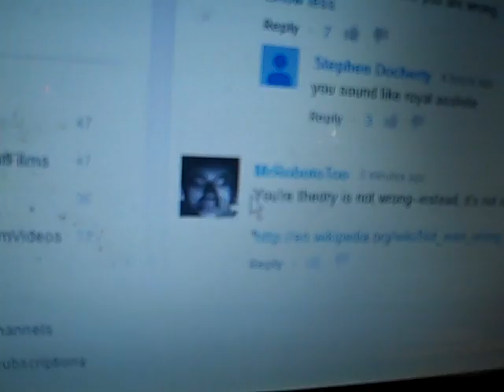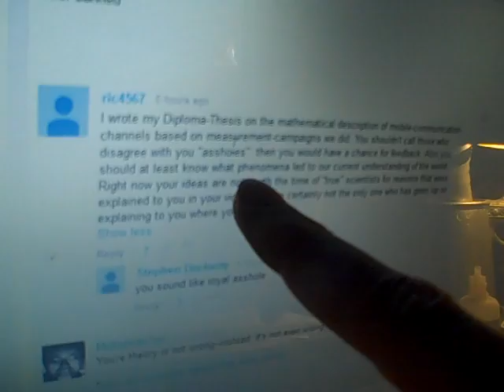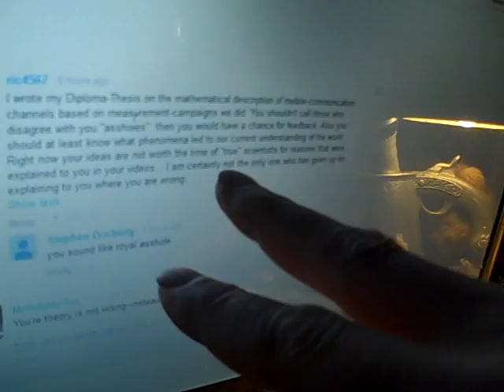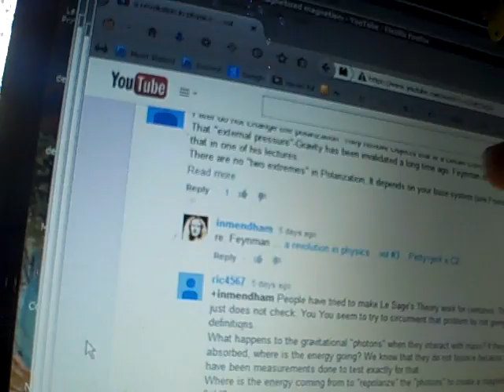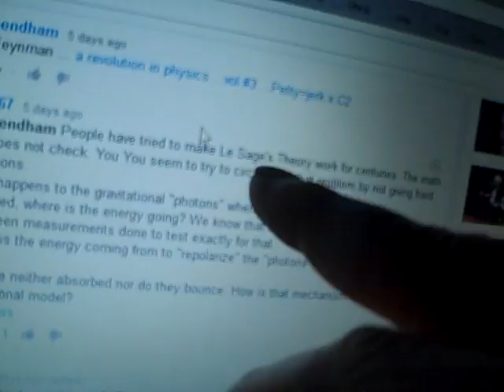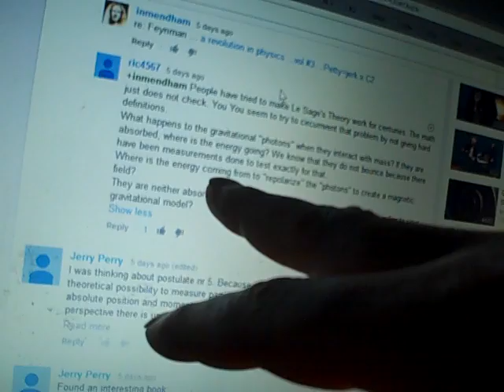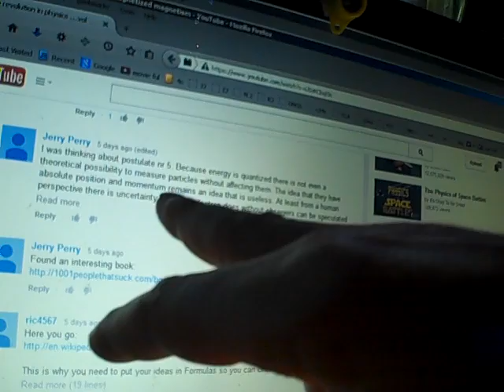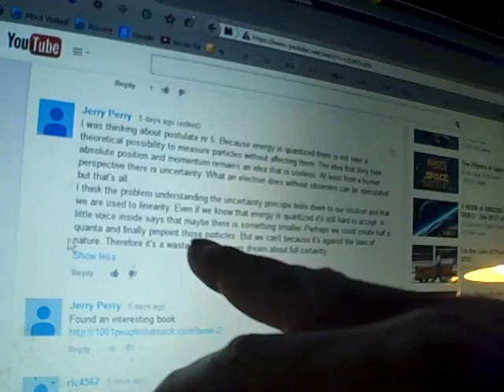re: Einstein was wrong ... comments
Postulates of Absolute Universality.

1. The universe is made of two fundamental elements, a vast nothing, and energetic quanta (energy/photons) moving the speed of light.

2. Photons can be considered a form of energetic quanta as they possess the fundamental native property of straight-line momentum at the speed of light.

3. All matter or mass is comprised entirely of energetic quanta trapped in circular (perhaps perpetually redundant) patterns of light speed movement.

4.  Electrons can absorb photons (energy) or they can exchange changes in angular momentum without transferring energy.

5. The universe exerts an evenly distributed photonic pressure. Proportional to its mass material objects can shield other material objects from that pressure and create gravitational attraction.

6.  Like gravity Magnetic attraction and repulsion is created by variations in "photonic pressure".  With magnetism the pressure is of two characteristic types, created inversely by the polls, and which cause changes in the angular momentum of electrons and in turn adoms.

7.  In both gravity and magnetism no energy is transferred as the only thing altered is angular momentum (the direction of preexisting, and pressure regulated, internal velocities)

draft:
Wavelength and frequency are a manifestation of Period. (Impacts per a period of time)

Photons Have a variable shape and fixed total quanta density

Energy transfers between free photons is purely kinetic

Old version:

1. All matter (including its atomic particles) is made of photons (still moving the speed of light). Matter is effectively non directional energy when the photons that comprise it are in net directional balance. Real movement is absolute although difficult to detect.

2. Individual Photons do not hit interact with individual photons. Pass through each other

3. Photons do interact with electrons and can transfer some portion of their directional/momentum information/energy.

4. The quantum mechanical effect is created by the condition of electrons. All QM complexity in the behavior of photons is a reflection of the the complexity of the electrons they interact with.

5. There is no uncertainty principle or rule (beyond the fact that you cannot build a scale small enough to weigh the smallest things) photons have absolute position and momentum

6. All movement in Atoms/matter is created by eccentricity in their shape ... Distortion in the spin or orbit of the electrons. A change in net Photonic pressure

Draft: (free) Electrons are a string of photons arranged in a double helix configuration which creates opportunity for spin to create variable speed.

Draft: Electrons captured by an Atom have an open ring like shape that provides the opportunity for them to be interlocked, and to effectively consume space in the direction of their wider orbit.

7. Photons exert directional pressure on any system they terminally enter. Changes in the internal net photonic pressure causes material objects to move or acquire arrangement momentum in the direction of the greater photonic pressure.

8. The universe exerts an evenly distributed photonic pressure. Proportional to their mass material objects can shield other material objects from that pressure and create gravitational attraction.

9. Specific types of photonic pressure can only be blocked by specific atomic structure ... Magnetism.